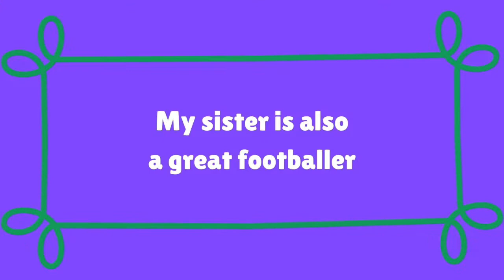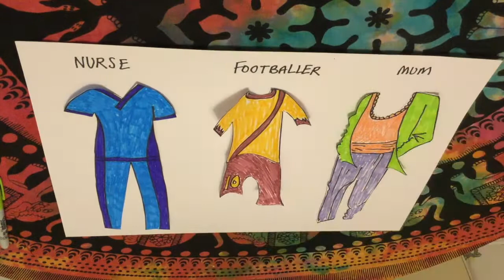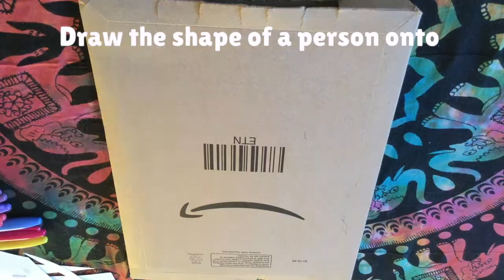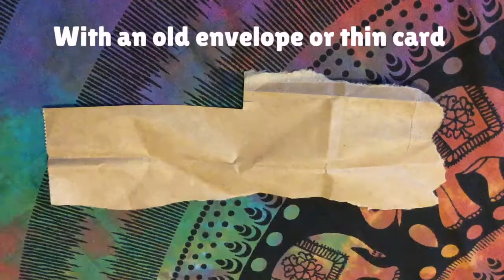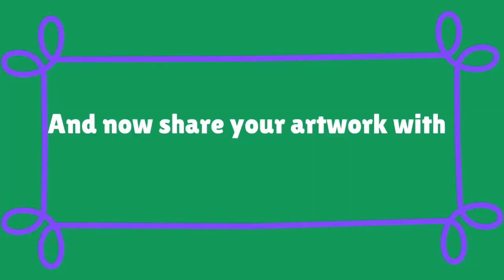International Women's Day 2020 Family Crafts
It's International Women's Day on 8th March. Let's celebrate all the inspirational women we know. Is it your mum, grandma, a friend or someone famous? Join Siobhan as she shows you how to make a banner and a pop figure with 3 different outfits for you to share with them to tell them why they are great.